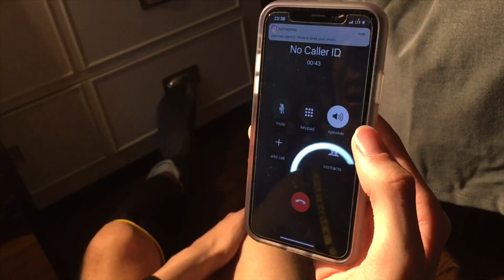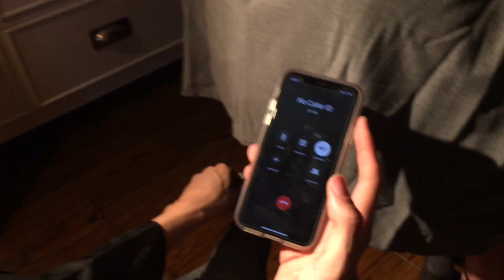17 & PREGNANT *emotional*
As you can probably tell the first half of this video is old I just forgot to upload it but the second half is pretty recent so ENJOY